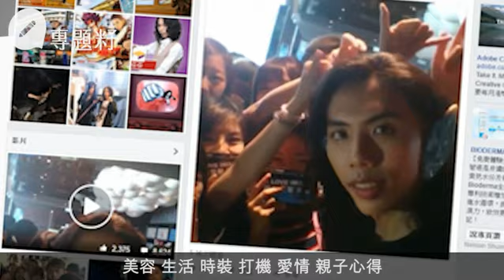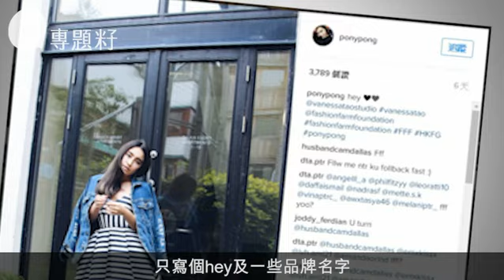馬天佑出一個post收5萬 頂級網絡紅人點解咁值錢？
KOL（Key Opinion Leader），即是關鍵意見領袖。有點像過去的blogger，近年的fb、YouTube、IG紅人，甚至是混合體。他們對某些事情，有專業又深入的經驗與研究，分享自己的美容、生活、時裝、打機、愛情甚至湊仔貼士。有他們給產品寫試用報告，可信度隨時好過甚麼都不懂的明星擺甫士做代言。IG上常見KOL們生活多姿多采，着靚衫，經常旅遊，開靚車出入酒店，或高級餐廳。